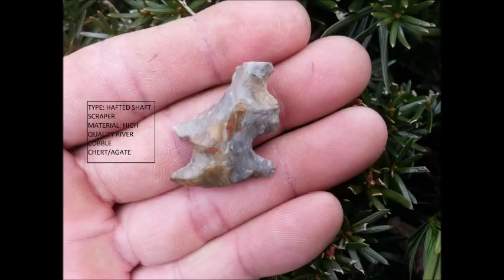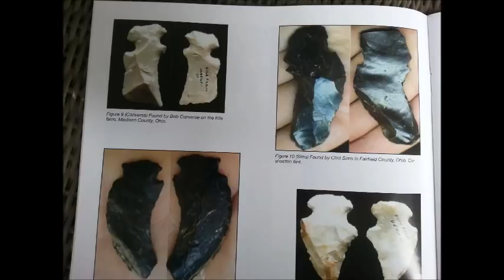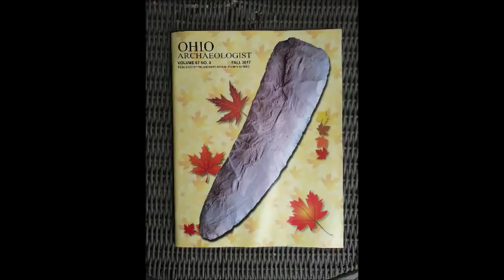Ohio Hafted Shaft Scrapers Arrowhead Hunting Treasure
I thought I better post this to show some of these recovered in the past 15-20 yrs, I have GPS (exact location) of every one. I also have all the projectiles associated with these shaft scrapers. All are Amos point culture except for one and it was found with Kanawha stemmed points.I also see i spelled Jewel wrong and added an extra L. that is what happens when you are making videos at 3 am. I will try and get some better software and start making better videos